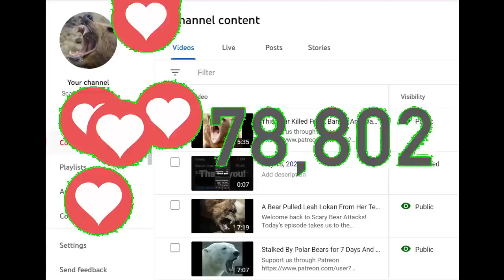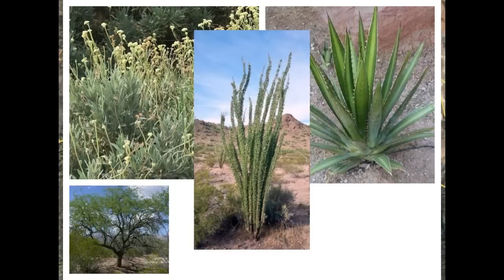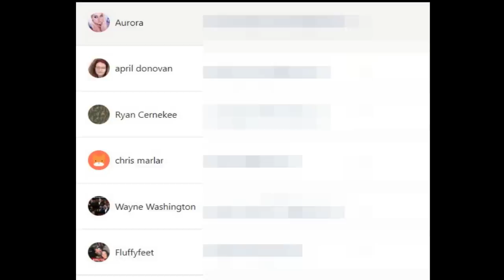The Mormon Munching Mexican Brown Bear That Killed Hyrum Naegle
This is Atticus and before we start our video I just wanted to announce our “most liked comment” contest. If a comment you posted has the most likes after exactly one week after this video is published, you will receive a $100 merch. Store credit or a gift card. All you have to do to enter the contest is post a comment. The winner's name will be posted and pinned exactly one week from today!

Welcome back to Scary Bear Attacks. Today’s episode takes us to the old west setting of the high canyons and mountains of Chihuahua, Mexico. There was a Spanish settlement there by the name of Colonia Pacheco. This area comprises three distinct geographical areas. An extinct volcano named Cerro Mohinora is the highest mountain in the Sierra Madre Occidental ranges which makes up ⅓ of the area. The rest is plains and desert. The animal life includes While tailed deer, wolves, bears and cougars plus smaller animals like bats, foxes and raccoons.The native plants include Lechuguilla, Mesquite, Guayule and ocotillo. The elevation averages around a mile high which is the same as Denver, Colorado, back in the states. At the time the state of Chihuahua had 18279 people and 97,000 square miles meant there were only 5 people per square mile. That leaves plenty of room for big predators to roam, like Brown Bears.

George and Hyrum Naegle were brothers and in the early summer of 1892 they were helping out on one of their family's many ranches. They were Mormon settlers pushed into Mexico after they were chased out of Missouri in the US. The ranchers had been experiencing a rash of calf and colt predations and the area was loaded with plenty of culprits. They had estimated a $300 loss so far this spring, and in those days, that amounted to several thousands of dollars.
On the Saturday before the day in question, Hyrum had been out hunting down predators by himself. He came home and told George and the others that he had run into a really big brown bear, also called a grizzly bear. The two brothers decided they would go get that bear on Monday.
They headed out to the area, on Monday, to where the bear was spotted and split up to search for him. They would regularly meet back up and discuss the plentiful sign and tracks in the area. They also found several carcasses of their calves consumed by the bear with track evidence present.
By Wednesday, June 22nd, 1892, they decided to hunt along the Gavilan River and pull all of their cattle from the area to ensure their safety. The brothers split up for a while and found some of their herd, and headed them down a small canyon. As they came out onto the side of the hill, Hyrum spotted the big brown bear again. He yelled out “hey there it is over on the point!”. The brothers dismounted their horses and grabbed their rifles. Hyrum shot a 44 Winchester lever action rifle and George shot a 45 Marlin.
Hyrum opened up the shooting and hit the bear in the vitals, followed by a good shot by George. The brothers continued to fire several more shots and were certain they were hitting the bear, but it continued to walk along the bottom of the canyon. The bear headed up the other side of the canyon and George sent one more bullet in his direction. That bullet hit pay dirt and sent the massive bear tumbling back toward the bottom of the canyon, bawling the entire way. George worked the action of his rifle and managed to jam one bullet into the backside of another. He reached into his pocket and pulled out his pocketknife and beagan unjamming his rifle.
The bear lay motionless on the ground for a few moments, but quickly struggled to his feet and crawled back up the hill about 30 yards to an oak tree, where he collapsed again.
Hyrum hollered “that got him!, let’s leave our horses and take him on foot!” and immediately began to pursue the bear. George had fired all three of his cartridges and was still working on clearing his last jammed cartridge, so he lagged behind by several minutes. George yelled at Hyrum not to follow so close to the bears trail as the men were now equally placed on opposite sides of the canyon.